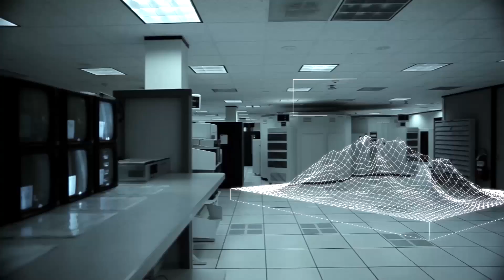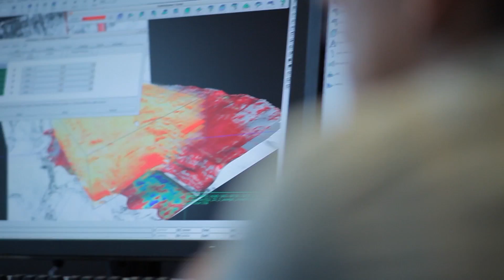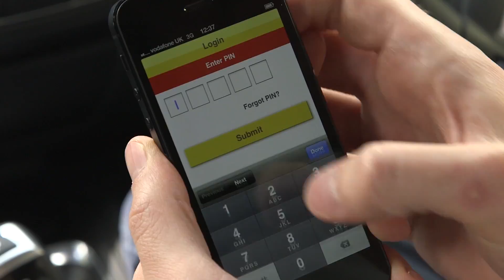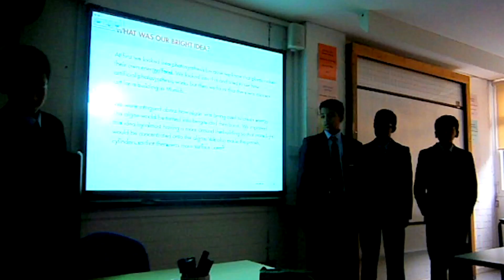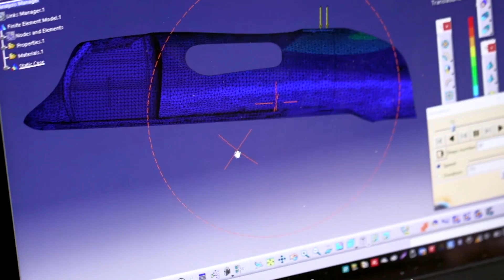The Bright Ideas Challenge: Future technologies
This is the third in a series of four videos introducing students to The Bright Ideas Challenge, Shell’s cross-curricular schools competition. This video looks at the role of technological innovation to help students develop their entry for The Bright Ideas Challenge.